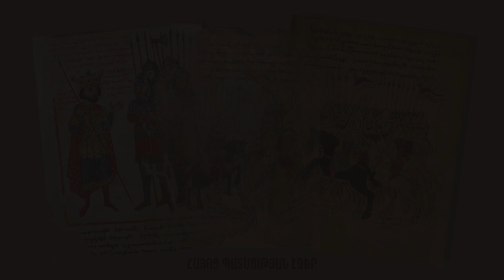Հայոց Արշակունյաց թագավորությունը Արտաշես Գ-ի (Արտաշիր) օրոք, կարդում է՝ Աիդա Ներսիսյանը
Հայոց Արշակունյաց թագավորությունը Արտաշես Գ-ի (Արտաշիր) օրոք, հաղորդաշարի հեղինակ՝ Էդուարդ Դանիելյան